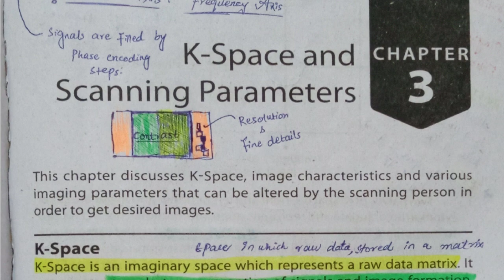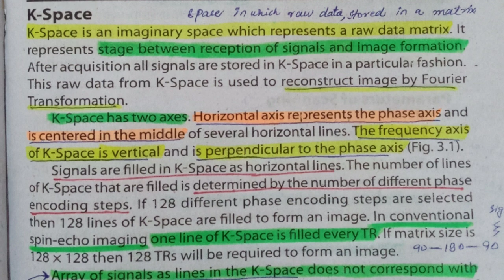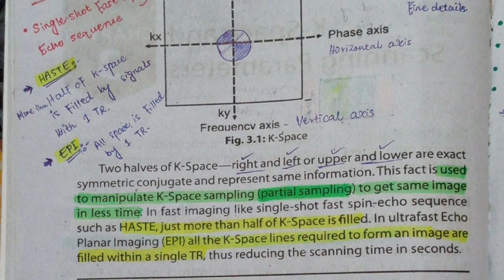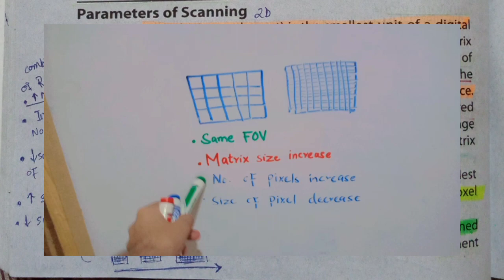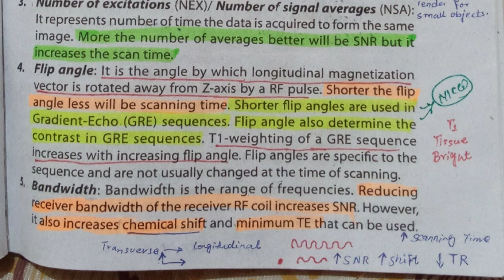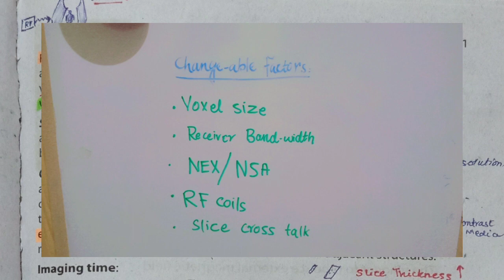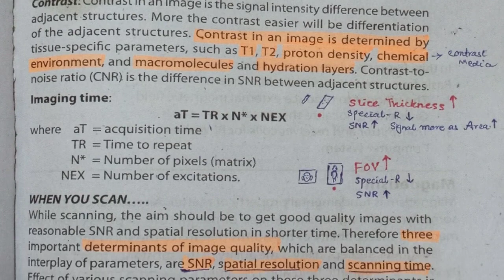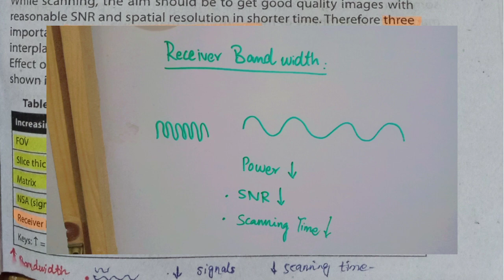K-space and Scanning Parameters | chapter3 in Hindi | MRI lecture